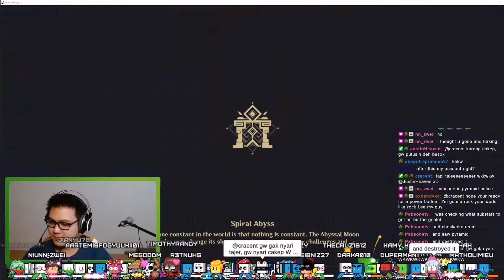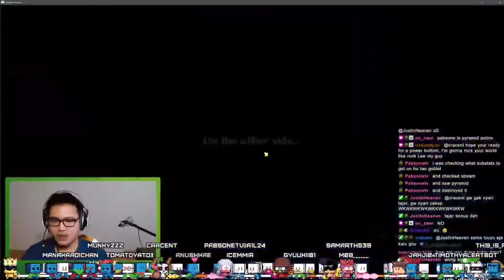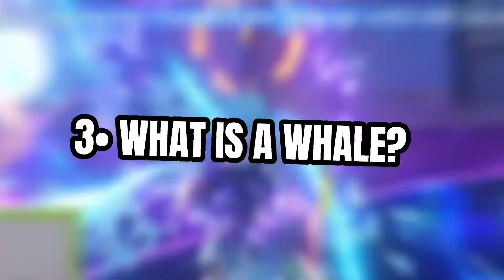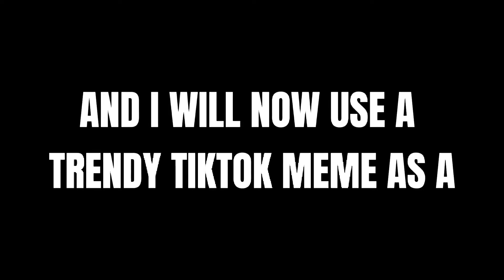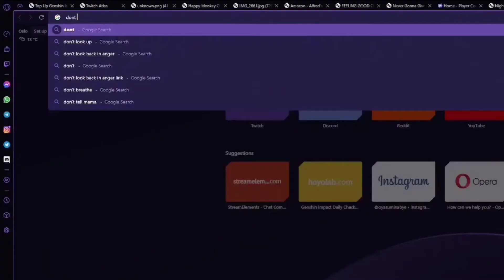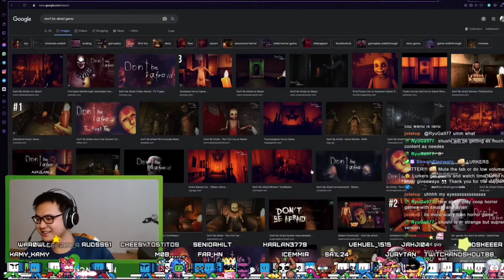The Truth about Genshin Impact names...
Tell me you're pulling for Yelan without telling me you're pulling for Yelan.

Yelan is THE strongest hydro bow character in Genshin Impact.
She is pretty much F2P friendly at constellation 0, and best at cons 3, just like tartaglia.

I Stream LIVE right now so go on and catch me:
Type TimoNation for a surprise.

I'm Full Time Genshin Impact YouTuber and Content Creator Streamer who streams Spiral Abyss and helping viewers Abyss on their accounts.

Special thanks to Sushi for the edit!

Watch this video until the end and leave a comment in below!
Are you pulling for Yelan? If not, why?
Let's have discussion! xoxo